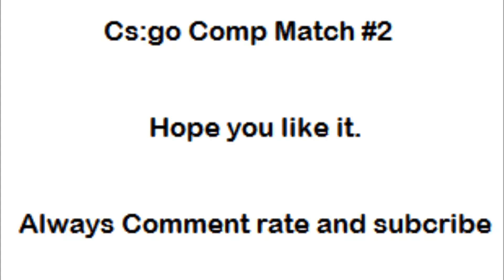Cs:go #2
Hope you like. trying to make the best videos i can right now.